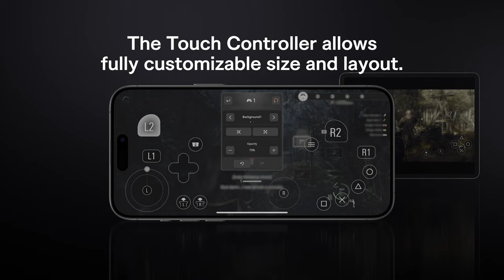Resident Evil 4 - Trailer de lancement Apple - iPhone, iPad, Mac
Resident Evil™ 4 est désormais disponible sur l'iPhone 15 Pro, l'iPhone 15 Pro Max et tous les modèles d’iPad et de mac dotés d’une puce de série M. Cette réinvention d’un des plus grands classiques du catalogue Capcom fonctionne en mode natif sur l’Apple Silicon.

Vous pouvez dès aujourd’hui découvrir une partie de Resident Evil 4 en le téléchargeant gratuitement avant d'accéder à la campagne complète disponible à l’achat. Resident Evil 4 fait également ses débuts sur l'App Store accompagné d’une réduction de lancement très avantageuse jusqu'au 17 janvier 2024.